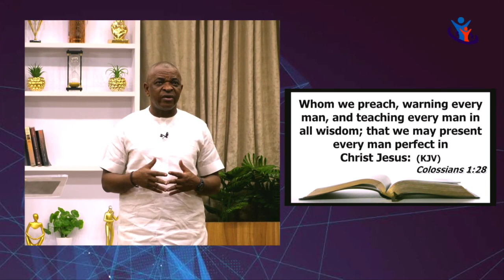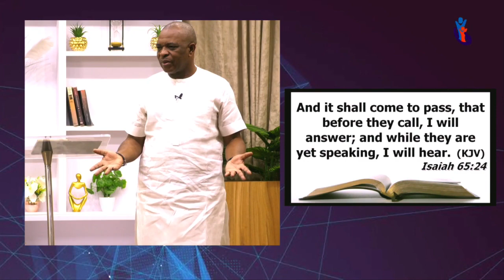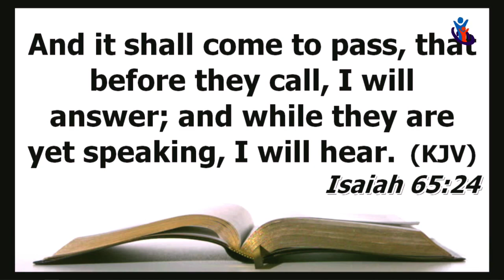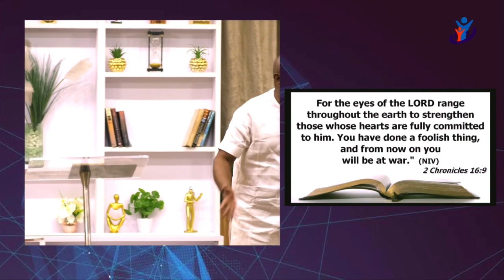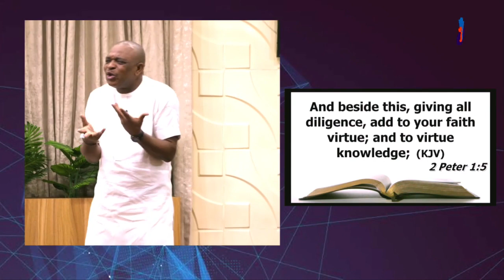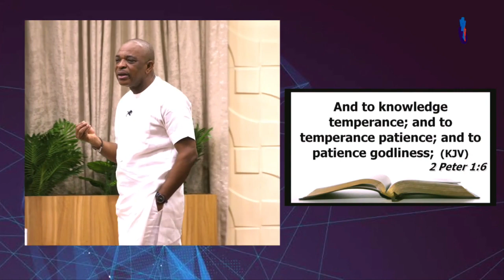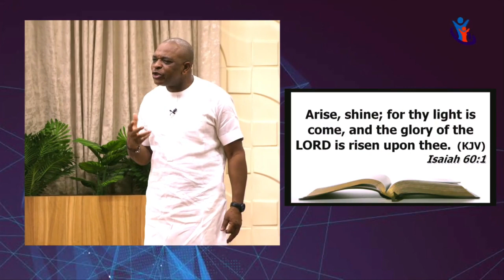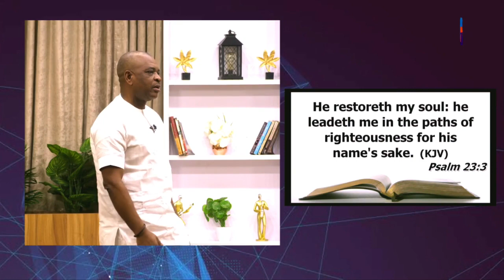HOW TO ACHIEVE A PERFECT HEART | DR FRED | SOS | 10TH SEPT 2023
SCHOOL OF THE SPIRIT